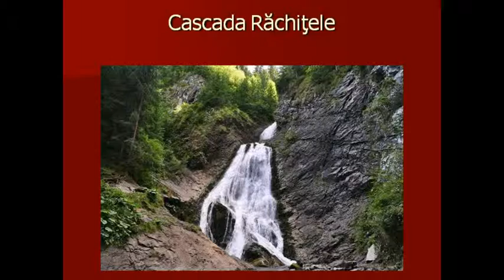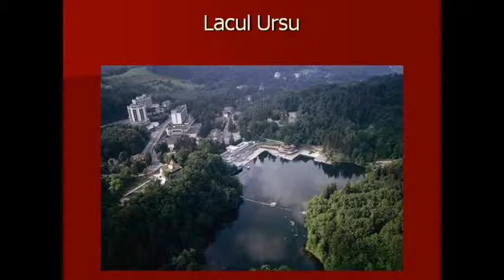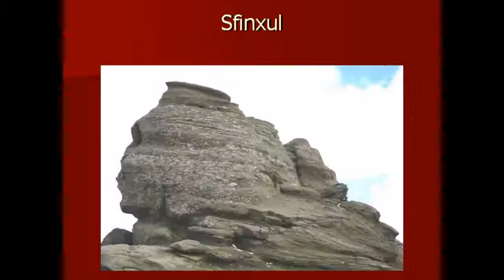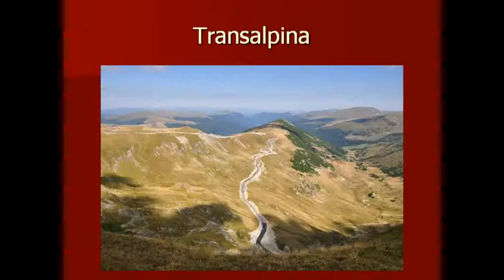Țara mea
Imagini mirifice...